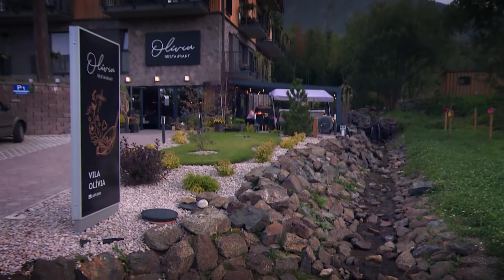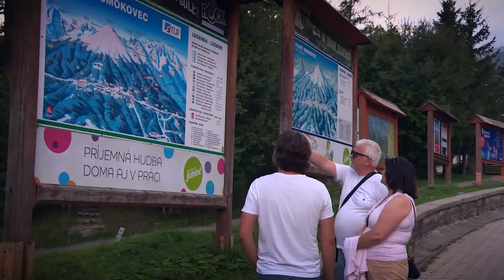Zľavomatová polícia APLEND Vila Olívia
Aleš s Kikou si v tomto dieli vychutnali pohodlie a krásne horské okolie. To sú časté kritériá pri výbere dovolenky. Súhlasíte s ich hodnotením? Urobte si názor sami